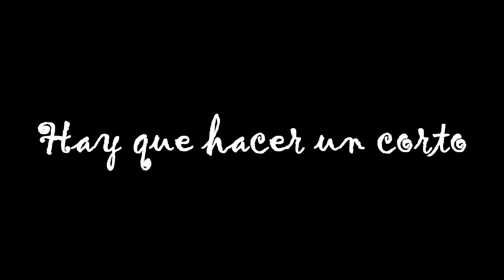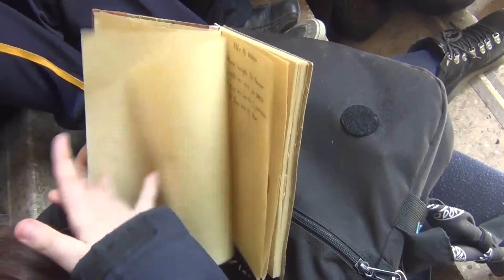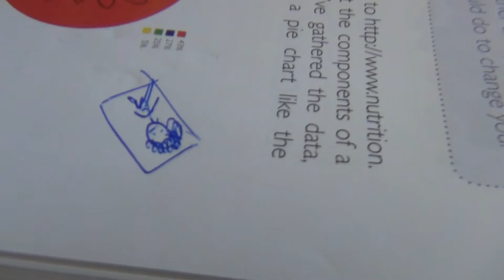Hay que hacer un corto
Producto audiovisual creado por alumn@s  del Liceo Manuel Bulnes para el taller digital de producción de vídeos 2016.

Profesores facilitadores: Víctor Castro Quezada / Luz Reyes Díaz